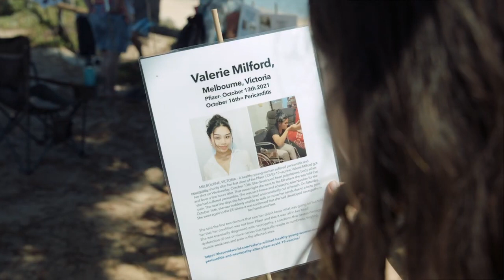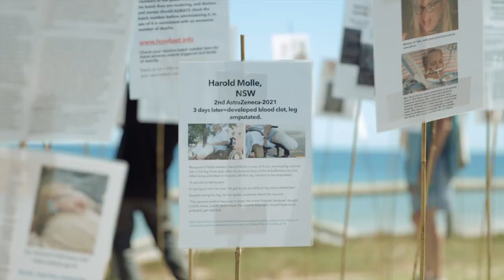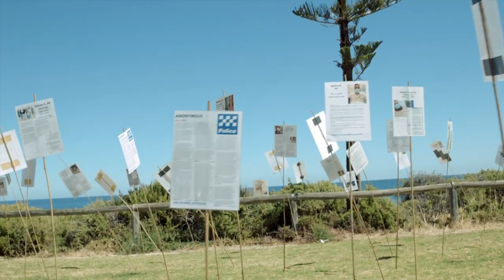Forest of the fallen - you can do this too